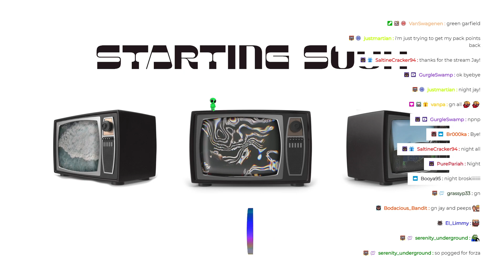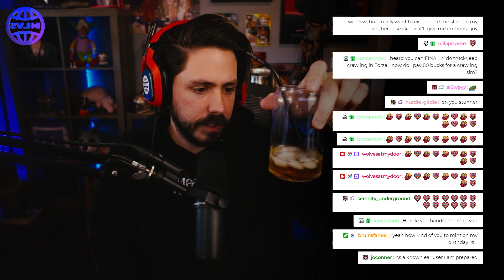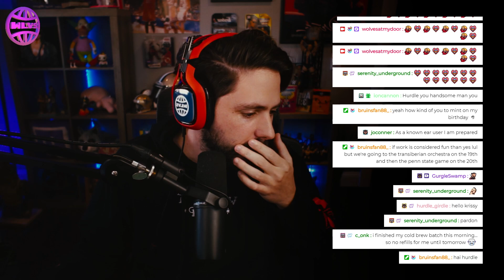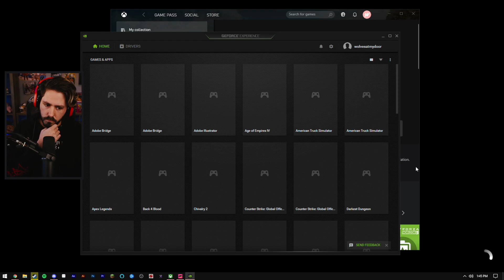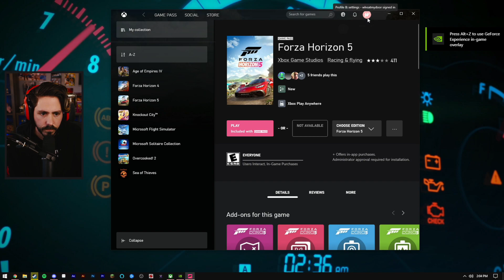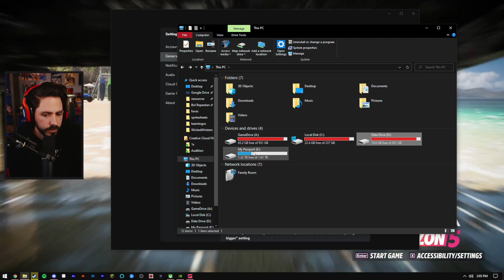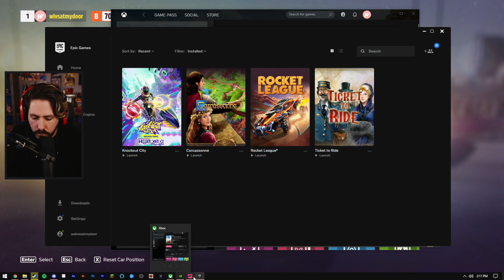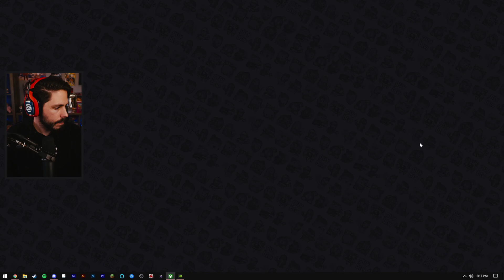YOUNG DANNY RICCIARDO (PART 1) 🚕🛣 | FORZA HORIZON 5 | [11/9/21]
0:00:00 Start Screen/Intro
0:09:09 Chatting
0:14:19 Forza Gameplay
0:54:27 Troubleshoot/Ending